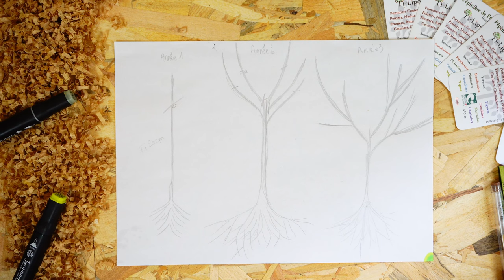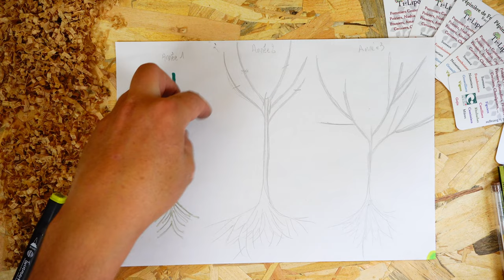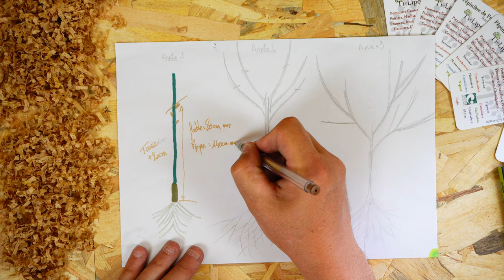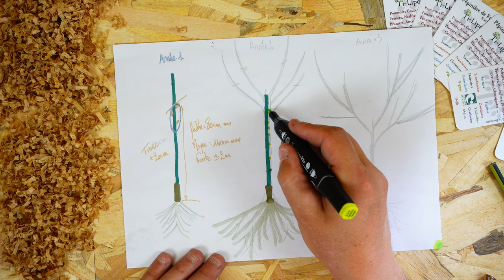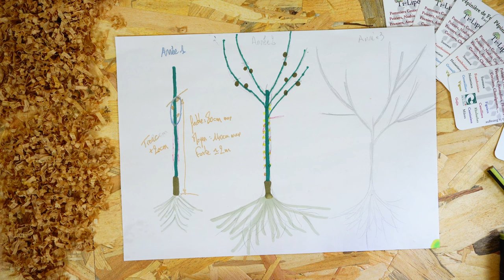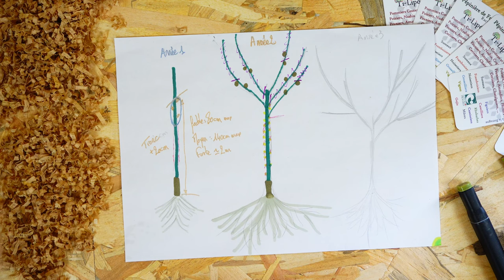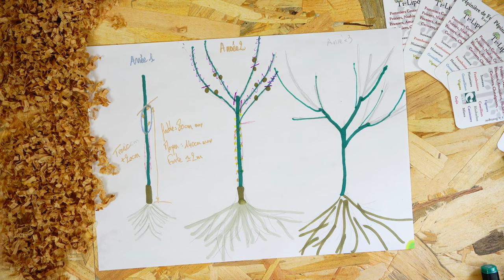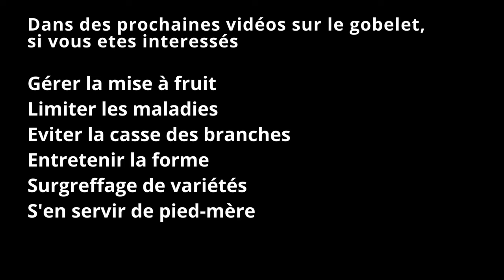Gobelet Fruitier - Partie 3 - La formation en 3 Ans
Dans cette vidéo, 3ème sur le gobelet fruitier, je décompose les étapes de formation sur les 3 premières années.